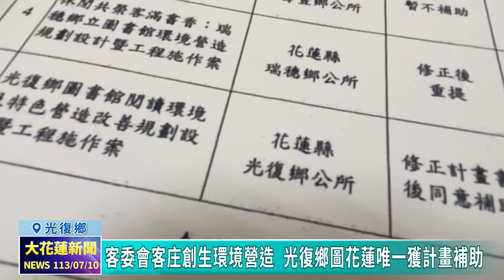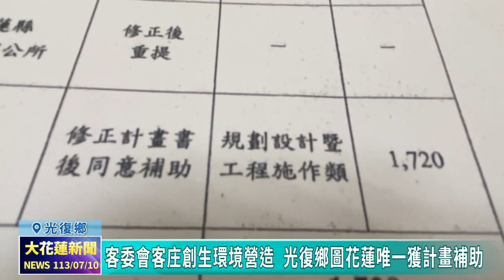20240710 06 客委會客庄創生環境營造 光復鄉圖花蓮唯一獲計畫補助